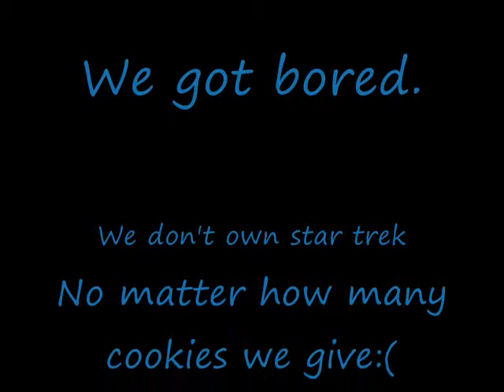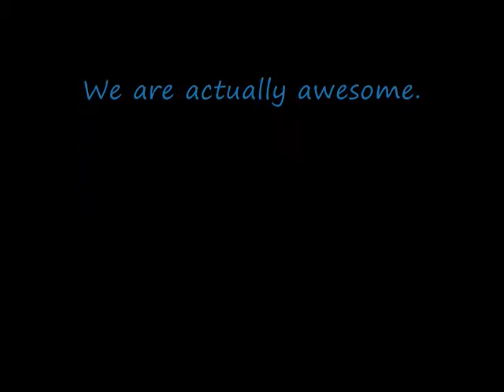Star Trek- Kirk is awesome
Star trek belongs to who ever owns it. WE DONT ,nor the song.

We are making fun of him, but non the less, we love him.